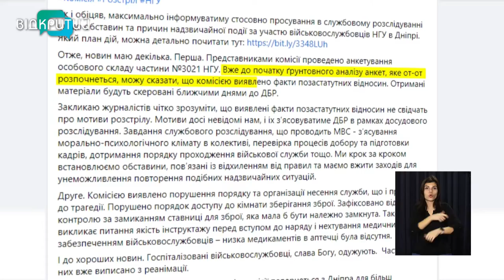Новини OPEN NEWS від 9 лютого 2022 року 13:15